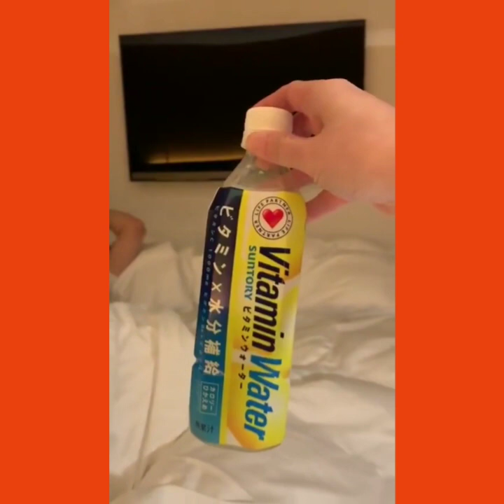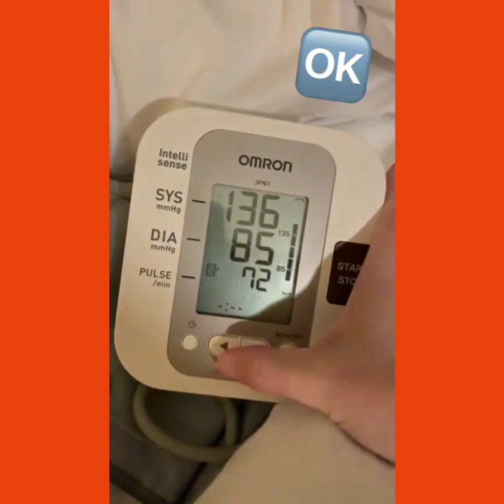Recommended| NEWS UPDATE KRIS AQUINO ALAMIN BAKIT NO POST SA SOCIAL MEDIA? CilineMix Official Vlogs